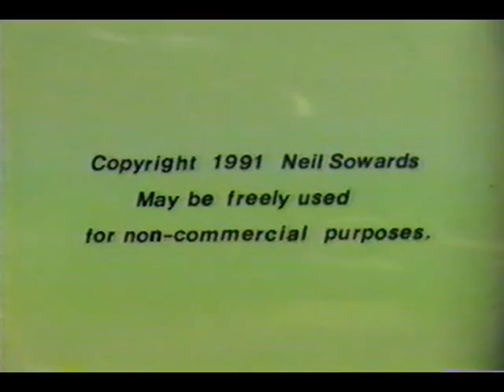Dr. Eh Wah (MIT) Part 2